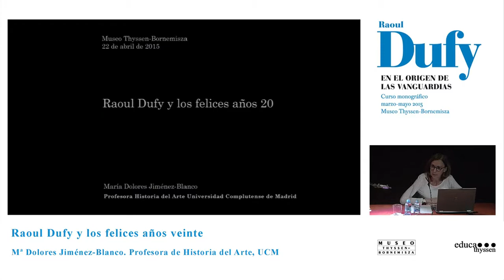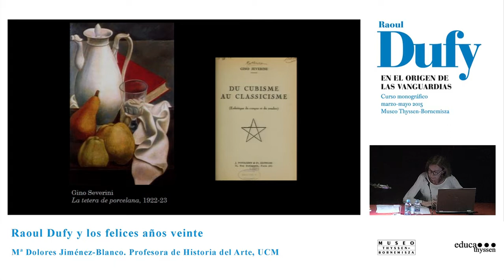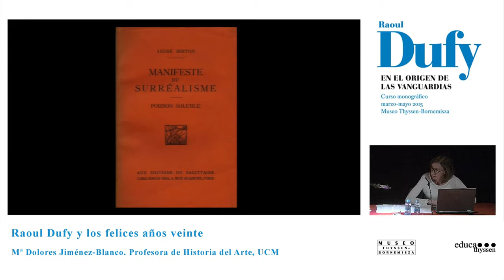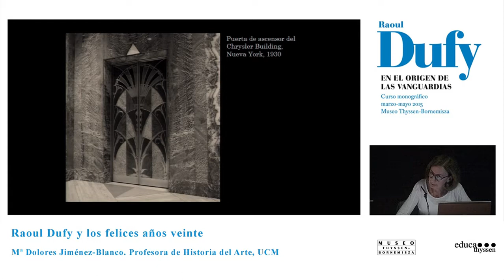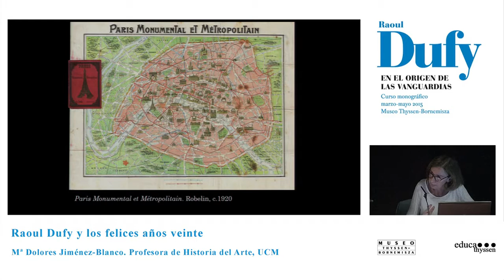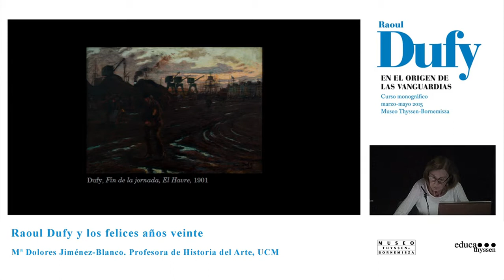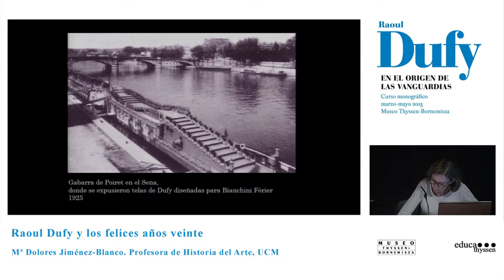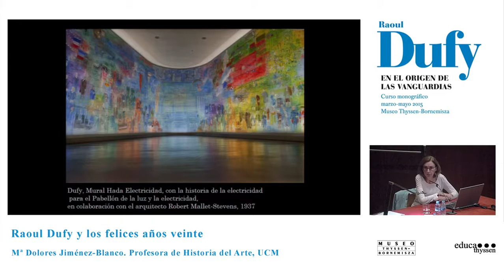Raoul Dufy y los felices años veinte. Mª Dolores Jiménez-Blanco.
Conferencia de Mª Dolores Jiménez-Blanco, Profesora de Historia del Arte, Universidad Complutense de Madrid, dentro del curso " Raoul Dufy en el origen de las vanguardias", organizado entre marzo y mayo de 2015 por Museo Thyssen-Bornemisza con la colaboración de la Comunidad de Madrid.

→ 22 de abril, salón de actos del Museo Thyssen-Bornemisza (Madrid).